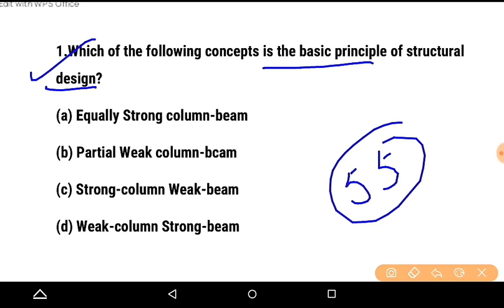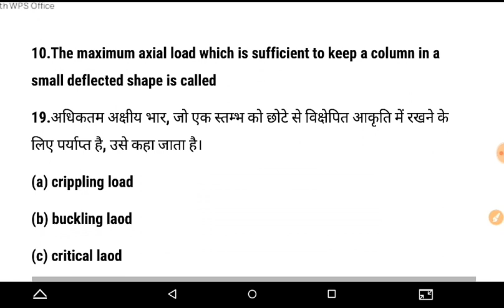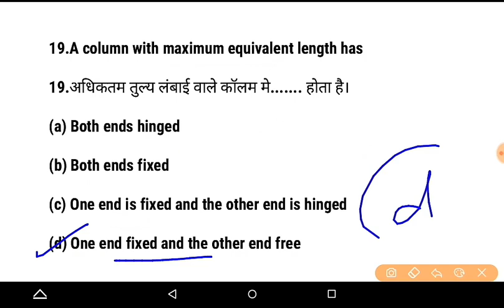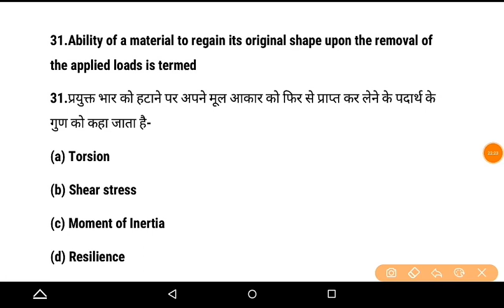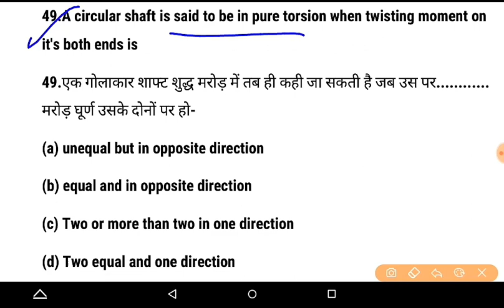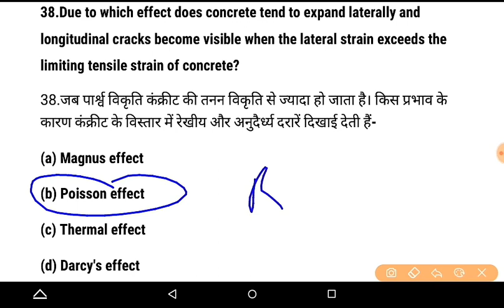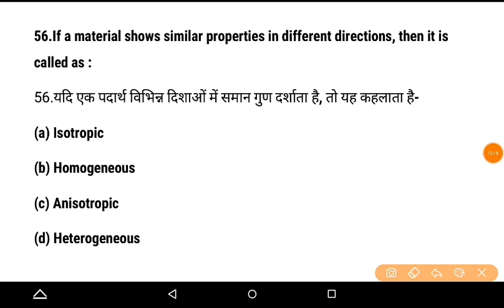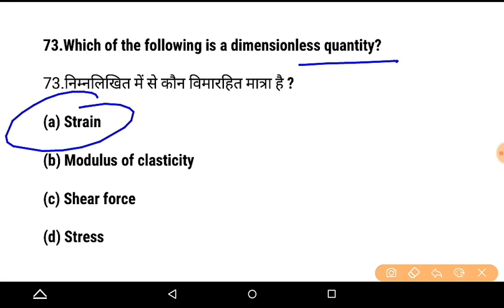SOM || Properties of Materials || 70 Previous Years Questions Last Part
Rainfall And Runoff || Civil Engineering || 70 Previous Years Questions

AE/JE || 3500 MCQ || Expected Previous Years Questions ||

bhupender.kumar518@oksbi

Paytm us ---
bhupender518@paytm

upsssc je
engineers adda
rrb je
Examgurug civil
Exam guruji civil engineering
civil guruji